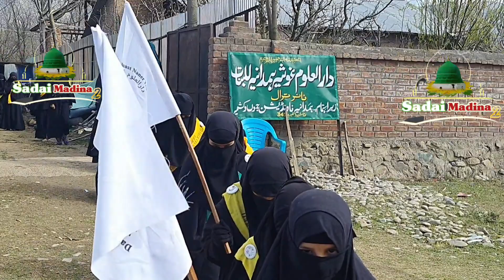Darul Aloom Gousia Hamdania Lilbanaat Naner Tral Annual Conference